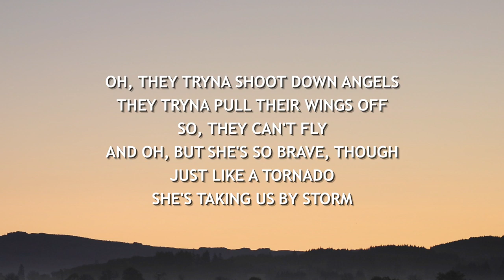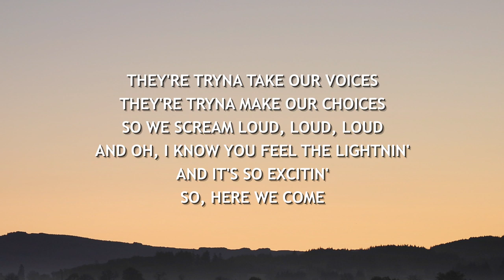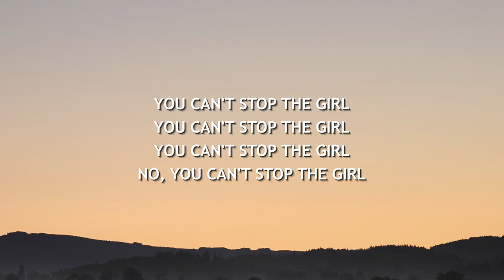Bebe Rexha - You Can’t Stop The Girls (Lyrics)